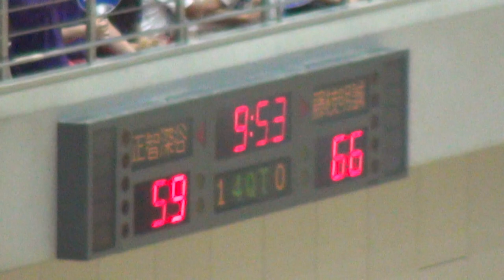正智深谷vs藤枝明誠(4Q)高校バスケ 2014インターハイ1回戦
2014年8月2日「船橋市運動公園体育館」にて行われた、2014年インターハイ男子バスケットボール1回戦。
正智深谷（白）vs藤枝明誠（紺）第4クォータ